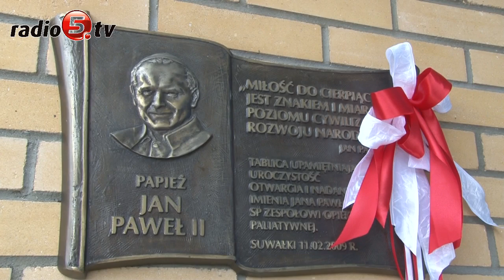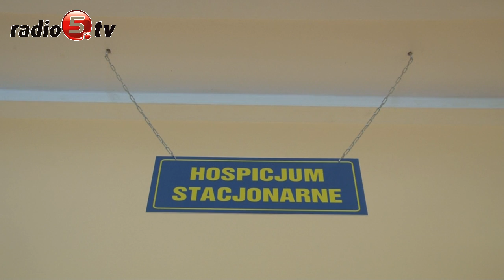Zapewniają godną śmierć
O 14 miejsc wzbogaciło się suwalskie hospicjum. Wszystko za sprawą nowo powstałego skrzydła budynku. Dziś odbyło się jego otwarcie. W uroczystości uczestniczył biskup Romuald Kamiński, suwalscy parlamentarzyści i władze miasta. Całość kosztowała ponad milion złotych. Dodatkowo, za kolejny milion z europejskich funduszy i Norweskiego Mechanizmu Finansowego Samodzielny Publiczny Zespół Opieki Paliatywnej imienia Jana Pawła II zakupi nowoczesny sprzęt.  - Wszystko po to, aby ulżyć chorym w cierpieniu - wyjaśnia Irena Mickiewicz, dyrektor hospicjum. Jednocześnie nie kryje, że większość pacjentów hospicjum jest już w takim stanie, w którym medycyna nie pomaga i około 70 procent z nich umiera w murach placówki. Zwykle to osoby chore na nowotwory. Personel dba, aby mieli godną śmierć.

W sumie, po otwarciu nowego skrzydła placówka ma 36 łóżek. To pozwala zaopiekować się około 250 pacjentami rocznie. Udział biskupa w otwarciu skrzydła nie był przypadkowy. Dziś przypada Światowy Dzień Chorego. Z tej okazji duchowny odwiedza chorych w suwalskim szpitalu.